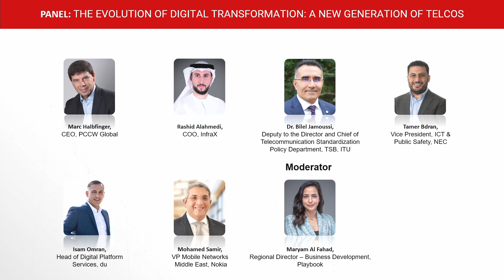PANEL: The Evolution of Digital Transformation – A New Generation of Telcos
Led by moderator Maryam Al Fahad, Regional Director – Business Development, Playbook, the panelists shared insights about how digital transformation has reshaped telcos, the outcomes of their digital strategies, and the importance of digital inclusion for their success.

The panelists included industry giants such as:
• Marc Halbfinger, CEO, PCCW Global
• Rashid Alahmedi, COO, InfraX
• Tamer Bdran, Vice President, ICT & Public Safety, NEC
• Mohamed Samir, VP Mobile Networks Middle East, Nokia
• Dr. Bilel Jamoussi, Deputy to the Director and Chief of Telecommunication Standardization Policy Department, TSB, ITU
• Isam Omran, Head of Digital Platform Services, du